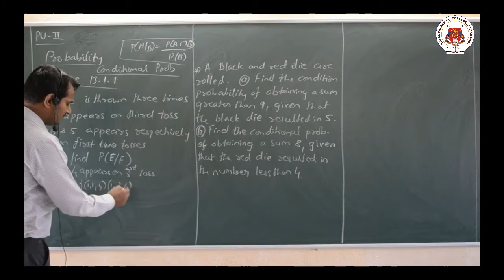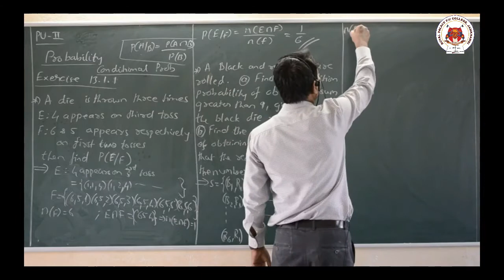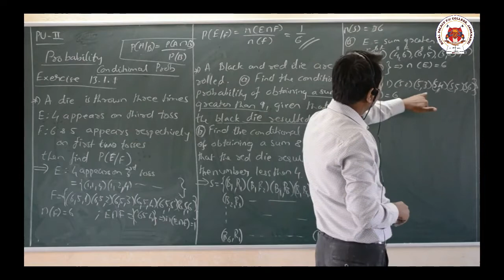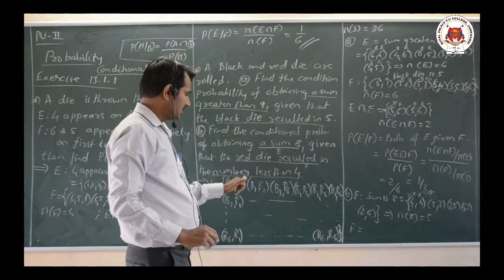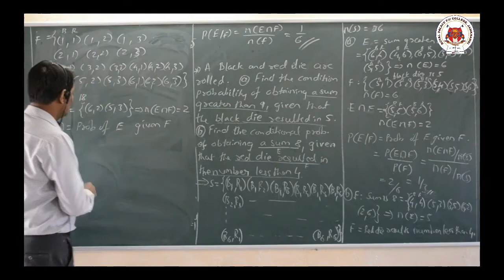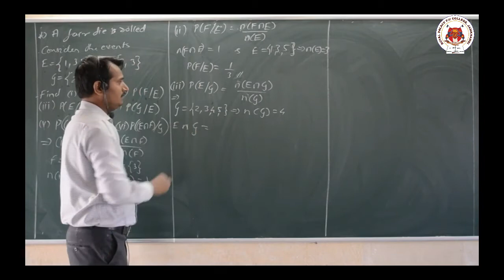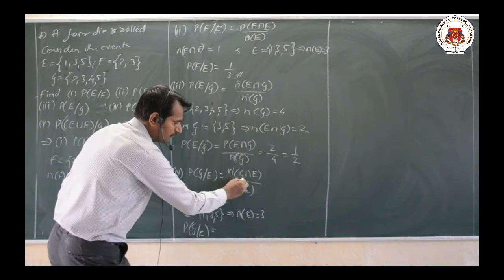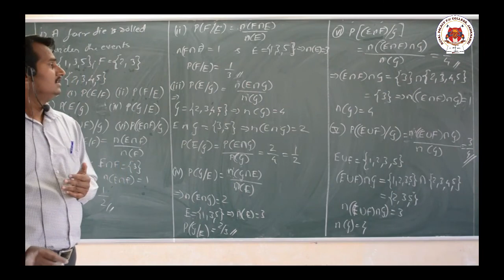PU II | PROBABILITYCONDITIONAL PROBABILITY EXERCISE 13.1.1 LECTURE- 03